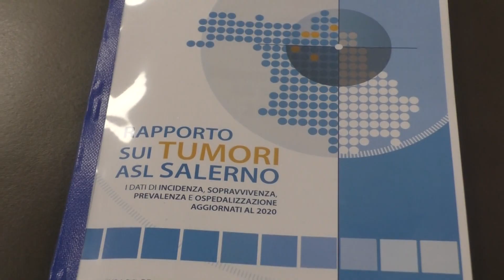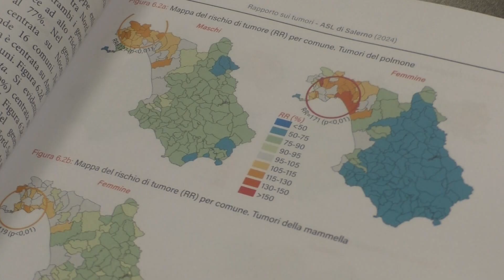Salute. Incidenza tumori in calo a Salerno, in provincia più rischio a nord